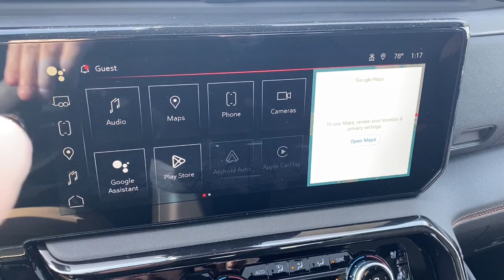2024 GMC Sierra_2500HD Stevens Point WI, Wausau WI, Wisconsin Rapids WI , Marshfield WI , Waupaca WI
Sterling Metallic New 2024 GMC Sierra_2500HD AT4 4WD Crew Cab 159  available in Stevens Point, Wisconsin at Len Dudas Motors. Servicing the Wausau, Rapids, Marshfield, Waupaca, WI areas.

2024 GMC Sierra_2500HD AT4 4WD Crew Cab 159  - Stock#: 46T75

3305 Main St.

Heated Leather Seats NAV Heated Rear Seat 4x4 Turbo Alloy Wheels Bed Liner ENGINE DURAMAX 6.6L TURBO-DIESEL V8 B20-DIESEL COMPATIBLE Tow Hitch. STERLING METALLIC exterior and JET BLACK WITH KALAHARI ACCENTS interior CLICK ME!br /br /KEY FEATURES INCLUDEbr /Leather Seats 4x4 Heated Driver Seat Heated Rear Seat Cooled Driver Seat Premium Sound System Satellite Radio Onboard Communications System Trailer Hitch Aluminum Wheels Remote Engine Start Dual Zone A/C Blind Spot Monitor WiFi Hotspot Cross-Traffic Alert Privacy Glass Keyless Entry Steering Wheel Controls Alarm Electronic Stability Control. br /br /OPTION PACKAGESbr /ENGINE DURAMAX 6.6L TURBO-DIESEL V8 B20-DIESEL COMPATIBLE (470 hp [350.5 kW] @ 2800 rpm 975 lb-ft of torque [1322 Nm] @ 1600 rpm) (Includes (K05) engine block heater.) AT4 PREMIUM PLUS PACKAGE includes (PDO) AT4 Preferred Package (CF5) power sunroof (CWM) Technology Package and (VXW) AT4 high clearance step LPO TECHNOLOGY PACKAGE includes (DRZ) Rear Camera Mirror and (UV6) Multicolor 15  Diagonal Head-Up Display AT4 PREFERRED PACKAGE includes (UG1) Universal Home Remote (A48) rear sliding power window (U01) Roof Marker Lamps and (KSG) adaptive Cruise Control AUDIO SYSTEM 13.4  DIAGONAL PREMIUM GMC INFOTAINMENT SYSTEM WITH GOOGLE BUILT IN APPS SUCH AS NAVIGATION AND VOICE ASSISTANCE includes color touch-screen multi-touch display AM/FM stereo Bluetooth streaming audio for music and most phones; featuring wireless Android Auto and Apple CarPlay capability for compatible phones (STD) TRANSMISSION ALLISON 10-SPEED AUTOMATIC. br /br /VISIT US TODAYbr /Located in Stevens Point WI Len Dudas Motors is your source for new and used Chevrolet Cadillac Buick and GMC cars trucks SUVs and crossovers auto parts and service near Wausau and Wisconsin Rapids WI. Visit our GM dealership in Wisconsin to check out our huge selection and amazing deals. br /br /Horsepower calculations based on trim engine configuration. Please confirm the accuracy of the included equipment by calling us prior to purchase. br /
CWM,IOK,L5P,MGM,PDG,PDO